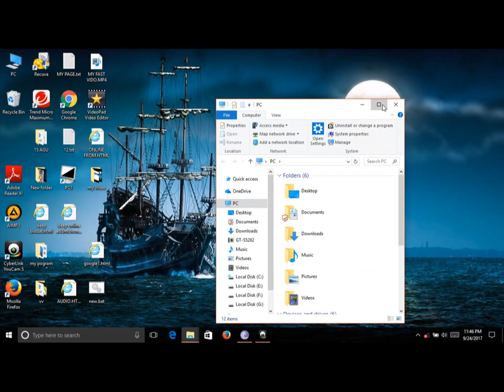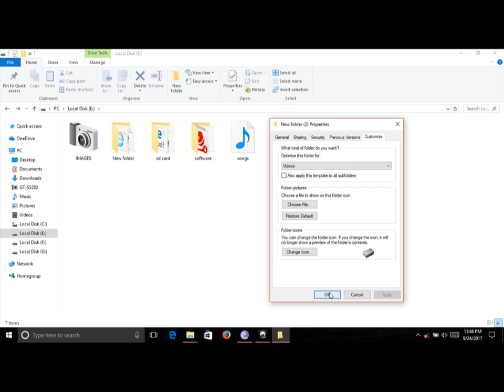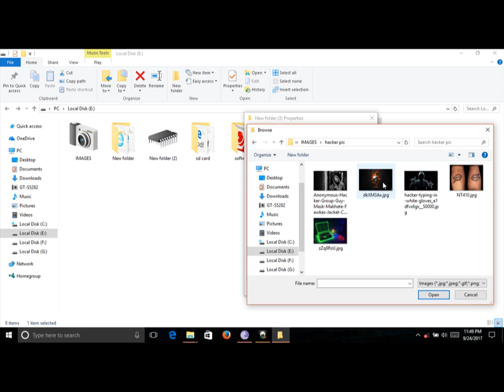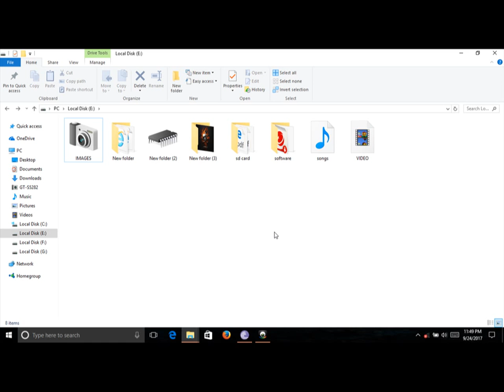HOW TO CHANGE FOLDER ICON/////কিভাবে ফোল্ডার আইকনের পরিবর্তন করতে হবে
HOW DO CHANGE FOLDER ICON